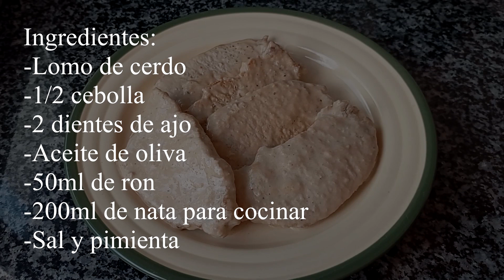LOMO de CERDO EN SALSA DE RON. Esta receta te va a sorprender tanto que la harás todas las semanas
Delicioso lomo de cerdo en salsa de ron. Prueba esta receta y seguro que la vuelves a hacer.
Lo primero es por su sencillez
Segundo, ingredientes económicos y fáciles de encontrar
Y tercero, está riquísima!!

Ingredientes:
-Lomo de cerdo
-2 dientes de ajo
-1/2 cebolla
-200ml de nata para cocinar
-50ml de ron